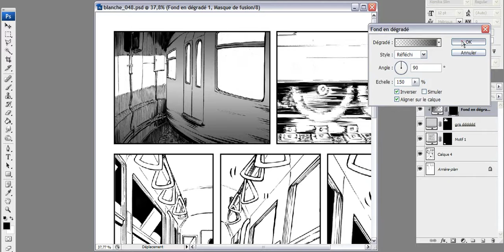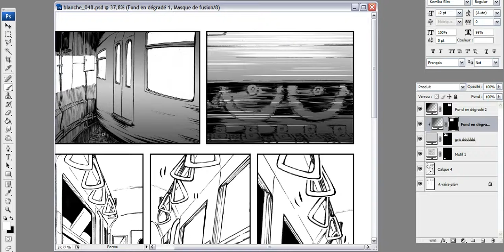Tramage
Extrait de tramage sur une planche du one-shot "Blanche".